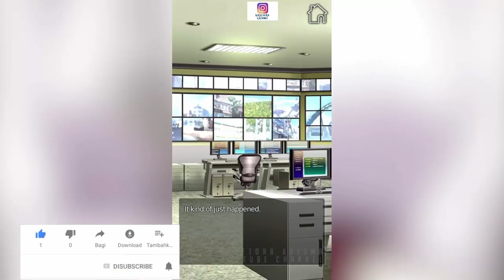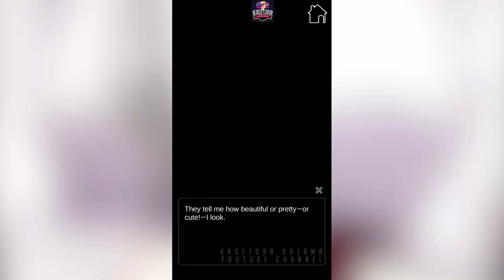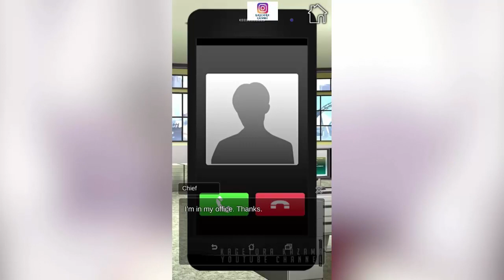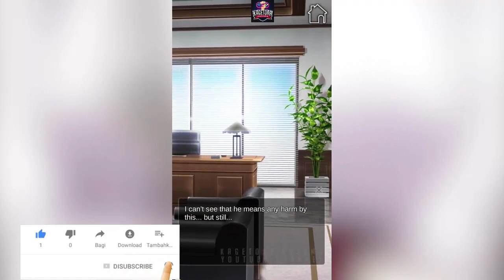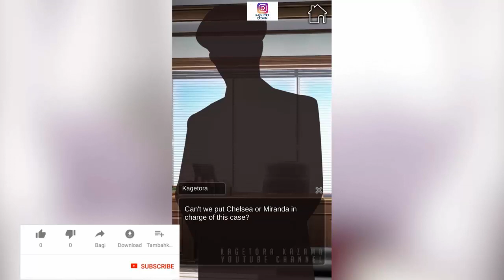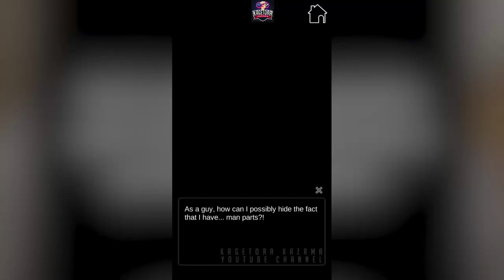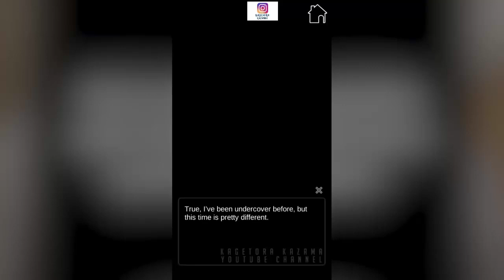POLISI PRIA NYAMAR JADI KONTESTAN KECANTIKAN RUBY CHOICES - MY POLICE GIRLFRIEND #1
POLISI PRIA NYAMAR JADI KONTESTAN KECANTIKAN

Chief meminta kita untuk menyelidiki kontes beauty pageant karena dugaan adanya transaksi obat-obatan. Namun kta diminta sebagai kontestan di sana dengan menyamar sebagai wanita, apakah yang akan terjadi ?

Guide, Cara , Tutorial , Tips and Trick , How to , Android , My Police Girlfriend , Miranda , Chelsea , Justine , ruby choice